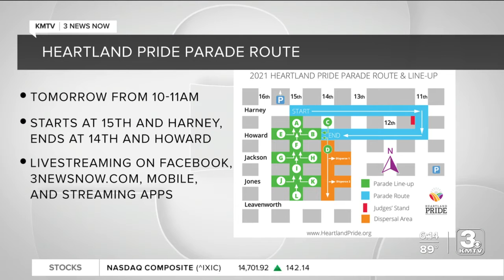Heartland Pride Parade and festival takes place this weekend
Reporter Jessika Eidson joins us from Baxter Arena where the first night of festivities are happening.